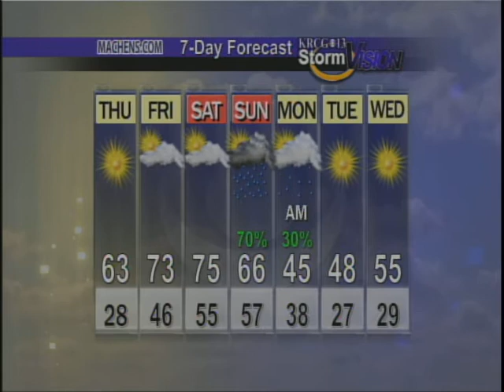Mid-Missouri Weather (11/08): Spring Returns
Zac Evans' forecast for November 8th.